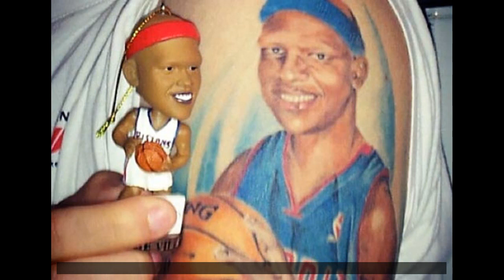Fans and Their Sports Tattoos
I guess The Greatest Of All Time deserves the Greatest Tattoo Tribute Of All Time. Sneaker website KicksOnFire.com shared this massive back tattoo tribute to Bulls legend Michael Jordan, which is more accurately referred to as a mural.